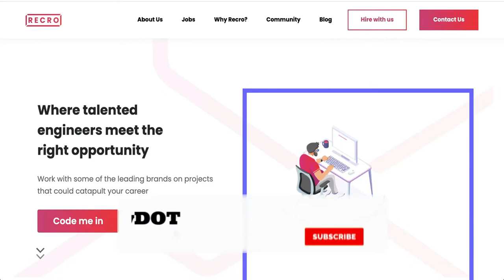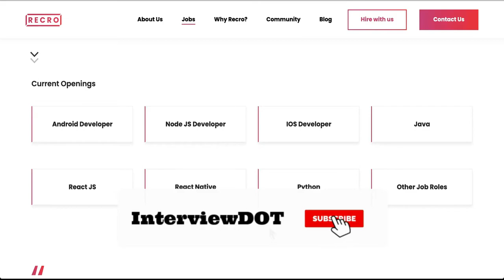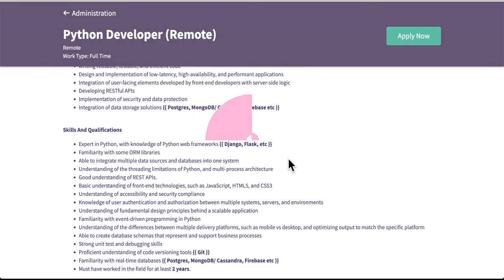STARTUP TALK EPISODE #42 | RECRO PLATFORM TO CONNECT WITH STARTUP AND UNICORNS | BRANDS InterviewDOT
Empowering people to realise their true potential
The work culture is evolving, but we still spend a good amount of time with our jobs. The question really is that if you are in the right place that helps you grow as a professional. We exist to empower people to realise their true potential and find the right opportunity and team that will inspire you.

Enabling seamless access to high growth organizations for top talent
Our aim is to bridge the gap between talent and opportunity and become the most preferred partner for talent to have access to right opportunities. We open doors for promising candidates to work with seed to unicorn startups and get experience not only across different technical domains but also work cultures. The idea is to bring along opportunities for individuals to accelerate their career by entering unfamiliar territories

Passion & purpose
We always put our best foot forward and go the extra mile to ensure the quality of our work is top-notch. For us, challenges and hurdles are an adrenaline rush.

Ownership
To take initiative and responsibility of every piece of work, and to ensure it is seen through to its completion.

Collaboration
Progress comes with working together, and a team can never improve when individuals work in silos..

Adaptability
To be able to think outside the box, and sense the opportunity in embracing and evolving with changing circumstances and technology.

Our culture is derived from the idea that true freedom comes with engaging in things that you are passionate about. We encourage that same ethos in building our team so that we can help our customers create and engineer cutting-edge products and build high-growth teams.

Keep Challenging Yourself

We provide tailor-made exposure based on your skills and their needs

what-makes-us-different
Work With the Best

Get to work with the best engineering teams at fast-growing startups around the world.

Get the flexibility to work from any part of the world, be it from the hills, beaches, or from home.

what-makes-us-different
Employee Wellbeing Comes First

Our flexible leave policy and wellness coaches (by YourDOST) ensure you are the best version of yourself.

Stay updated by attending our bi-weekly webinars, tech talks, and engaging with our closed community and mentors.

Looking for Opportunities?
Worried about the next step in your professional journey? We are hiring passionate developers who’d like to make a difference. Work with some of the leading brands on projects that could catapult your career.

Maybe you like building from scratch or maybe you like to work with teams
who bring out the next big thing. How about we find out what fits you best?